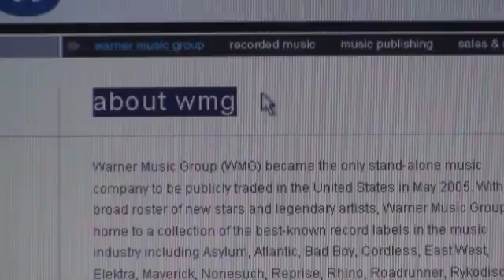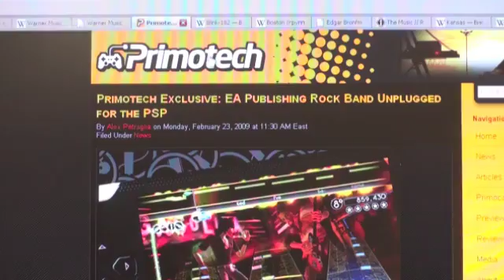Музыкальной индустрии нужны деньги геймеров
Warner Music Group, один из крупнейших в мире конгломератов звукозаписывающих и издательских компаний, нашел себе новую жертву -- музыкальные игры. Контент, использующийся в них, абсолютно легален, но у менеджеров гиганта все же нашлась одна большая претензия: мало денег.
Дата публикации: 27 февраля 2009 17:20